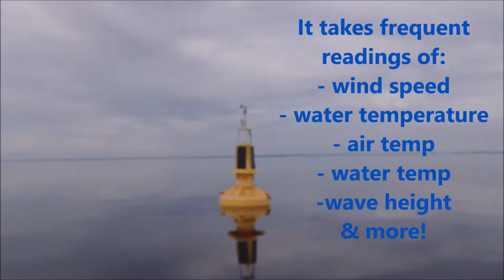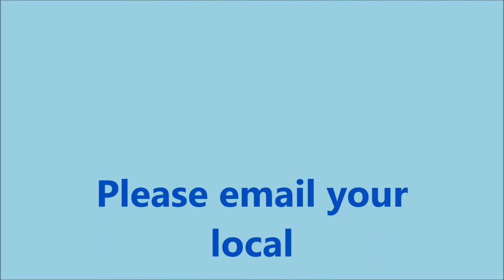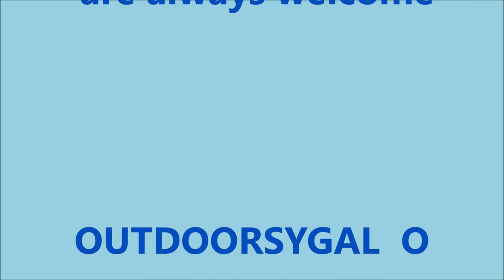CORMORANTS & THE WEATHER BUOY Lake Simcoe June 2019 by OUTDOORSYGAL O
It's mid June and Johnny and I are accompanied by our friend Ben while we are on the "maiden voyage" this year with the boat out on Lake Simcoe to try jigging for lake whitefish and lake trout.   Bass season in certain MNR fishing zones seems to be creeping up a bit too early in recent years.  In Zone 16 males were still on their nests!  Good sportsmanship and ethics are mentioned.  See a link below to an eye opening video about bass spawning on John Whyte’s YouTube channel.
In our adventure, we drive close to Environment Canada's Weather Buoy.
After that, we go for boat ride past an alarming number of double-crested cormorants.
A big shout out to Ellwood Epps for providing the sun protective hoodie shirt and my cap.
Also a big shout out to Ralph Cipolla for providing the photos of Ship Island in Lake Couchiching and to Heather Lewis for providing the photo of Hogg’s Island in Balsam Lake.
 It was alarming to see the devastation that has been done in those areas.  Thank you!
or look for me on facebook
All video and photos were filmed with an Olympus TG 5 camera:
To find out more about the Lake Simcoe weather buoy and to write your concerns:
Cormorants:
Please search your own area online for your local Members of Parliament, your riding representatives, your Municipal Government offices, and any other political party that can be written to.